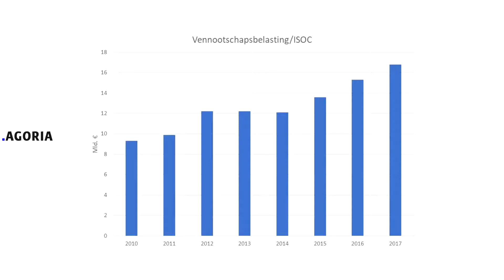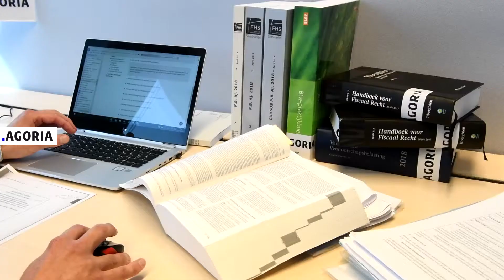Agoria 2018 01 25 FC